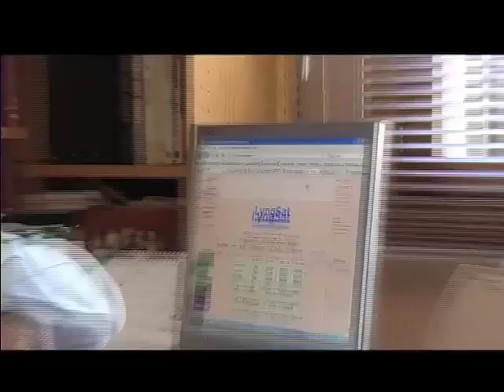Videoblog Maldini Jornada 12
Videoblog de Mmaldini para la jornada 12 de La Liga !!!